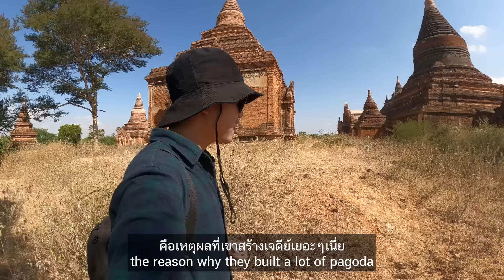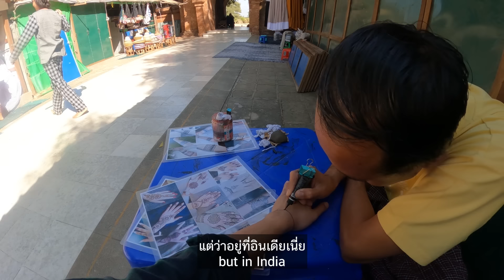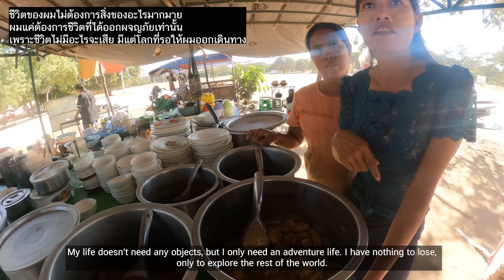🇲🇲 EP.9 ตะลุยกิน ตะลุยเที่ยวเมืองพุกาม | Food and City tour in Bagan , Myanmar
This video provides 👇👇
- English subtitles 🇺🇸
- Thai subtitles 🇹🇭

วันนี้เป็นวันที่ 2 ในการมาเยือนที่เมืองพุกาม หลังจากที่เราขึ้นบอลลูนเสร็จแล้วก็ต้องเช่าอีไบค์ขับเที่ยวในเมืองนี้ เพราะเป็นยานพาหนะที่สะดวกสบายที่สุด จะขับไปไหนก็ได้ตามใจตัวเอง การได้เที่ยว ได้กิร ได้พูดคุยกับคนท้องถิ่นในพื้นที่เป็นอะไรที่สนุกที่สุดในการเดินทางที่สุดแล้ว